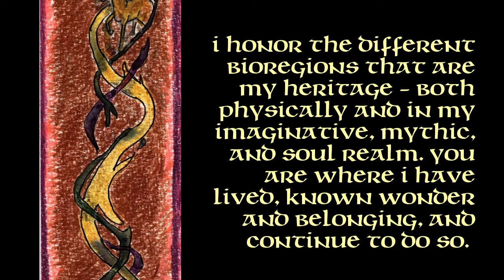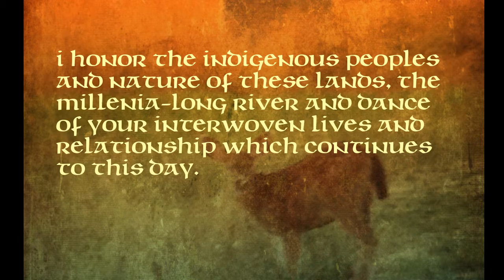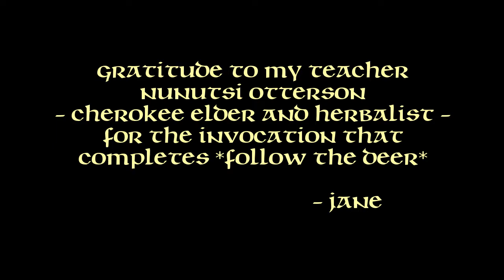Follow the Deer - Illustration, Prose, and Harp Music by Jane Valencia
Hello, dear Viewers ~ Here is a short video I put together to honor the Ancestor time of year (late autumn). It celebrates the depth and breadth of our heritage. As beings of the earth, even the stones, plants, animals, and bio-regions in which we live are family. How have the beings of nature, and your experience growing up and living in various ecologies and landscapes helped to nurture you? What is your relationship to your human and nature ancestors? I invite you to share your musings below!

Illustrations, photos, narrative, and harp music by me. For more harp, story, and art, please visit Foresthalls.org.